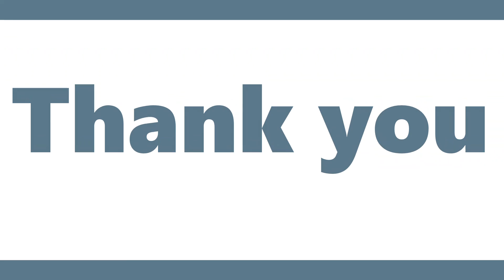Happy birthday thalappathy Vijay l status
My telegram account if wanted to chat : @Yttrial